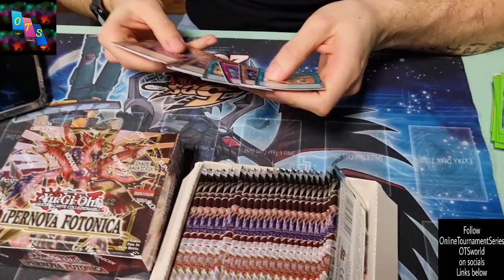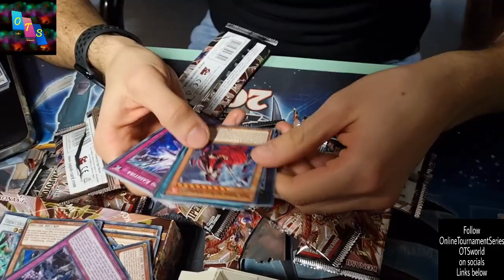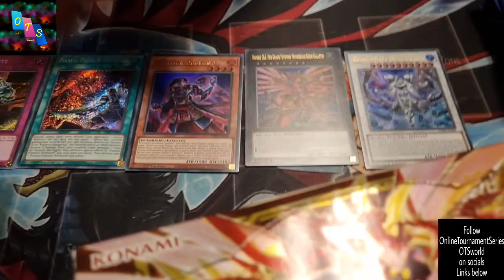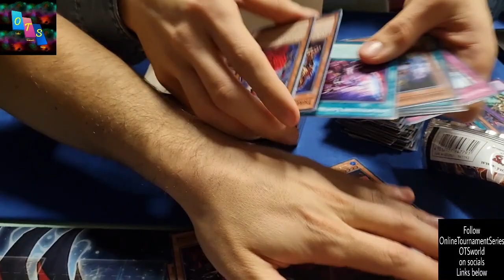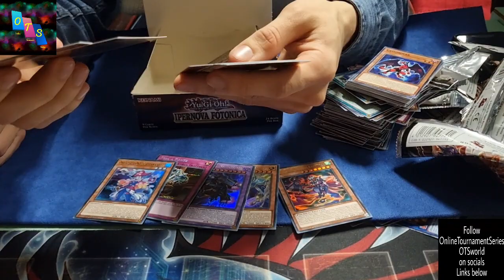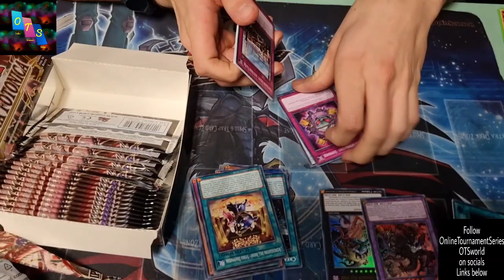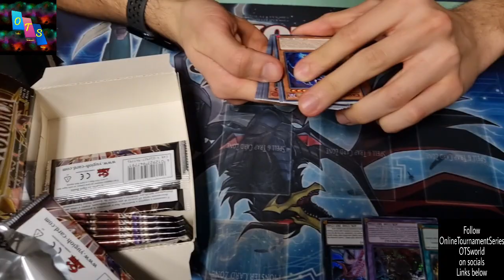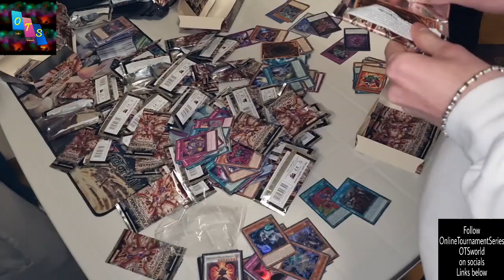3 boxes opening PHHY Photon Hypernova Yugioh + Bonus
OnlineTournamentSeries - OTSworld